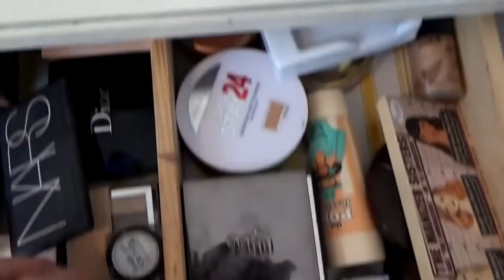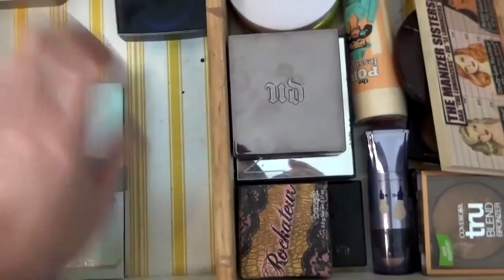Majina Makeup Kolekcija: Too faced, Makeup Forever, Urban Decay